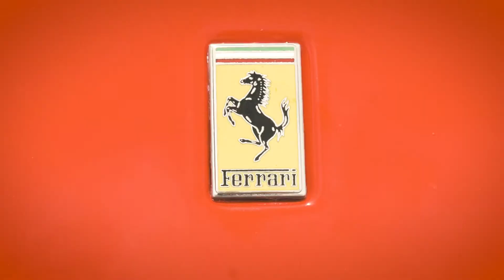Cars & Coffee Auckland - Ferrari, Lamborghini, Mclaren, Porsche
Over 20 Supers cars from everybody's favourite manufacturers including, Ferrari, Mclaren, Porsche, Audi and Lamborghini descended on to Aucklands waterfront for the first local version of 'Cars N Coffee'.